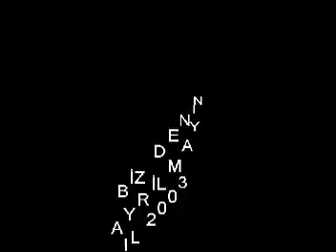YAŞAR YILMAZ 66 KAMİL ŞİMŞAN OYNAYİŞİ